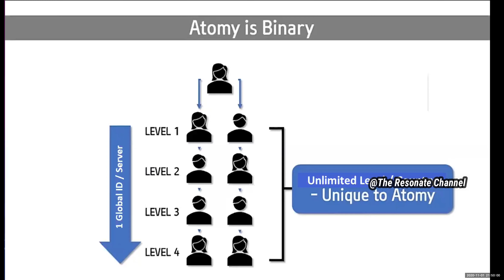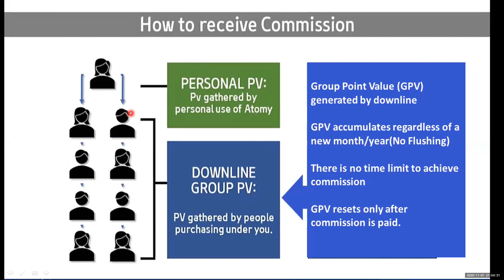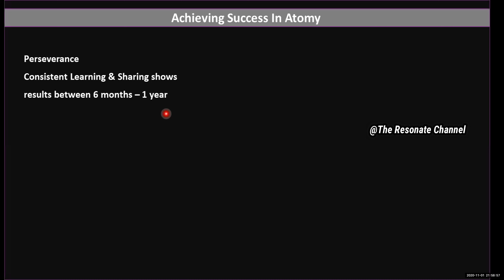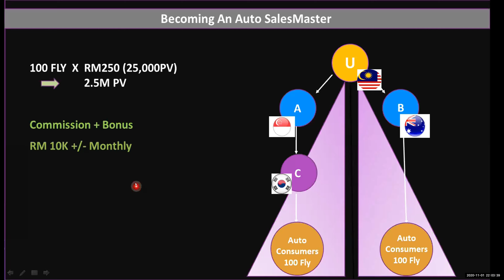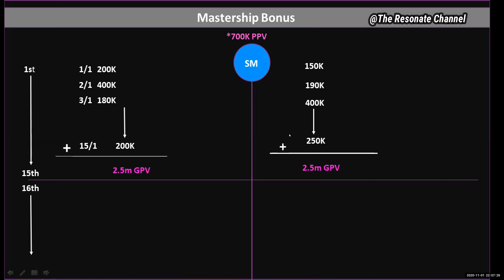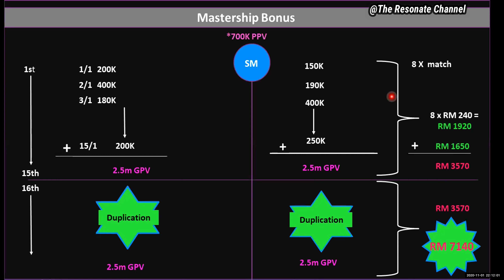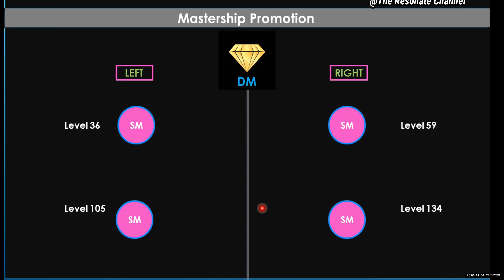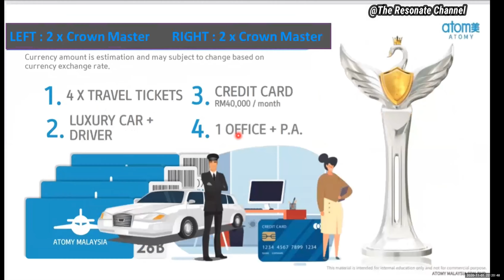Atomy Marketing Plan English (by Dr.Rao)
Atomy Marketing Plan, In this video, you get to listen to one of the best presenters for Atomy marketing plan or Atomy compensation plan in the simplest and yet understandable even by newcomers to Atomy.

to get your free lessons on "How to become an exceptional presenter?"